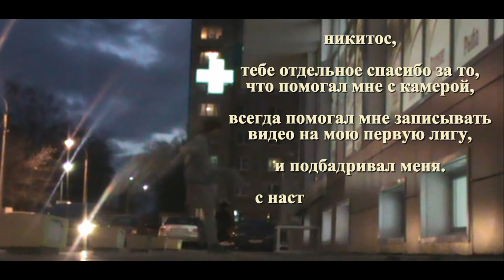With Love MikeSrceam[AGB] • С наступающим 2012 годом ребят =)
Всеееех :* :* :* :* :*